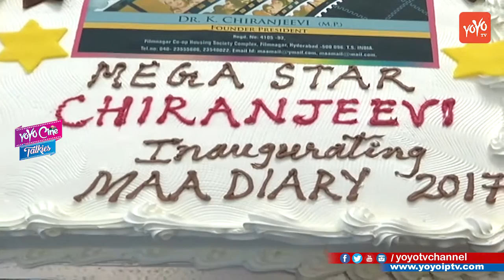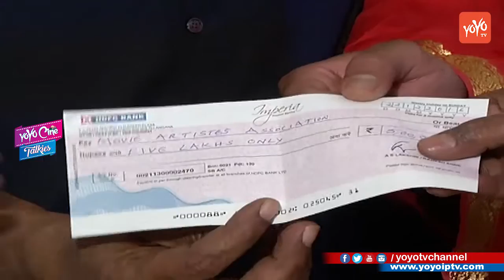Mega Star Chiranjeevi Launches MAA Dairy 2017 | "మా" డైరీ ఆవిష్కరణలో మెగాస్టార్ | YOYO Cine Talkies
Watch మా డైరీ ఆవిష్కరణలో మెగాస్టార్ Mega Star Chiranjeevi Launches MAA Diary 2017 YOYO Cine Talkies

Megastar Chiranjeevi who launched the Movie Artists Association (MAA) Diary 2017 talked about his comeback movie. Chiranjeevi, Rajendra Prasad, Srikanth, Shivaji Raja, Hema are among others who attended the event.